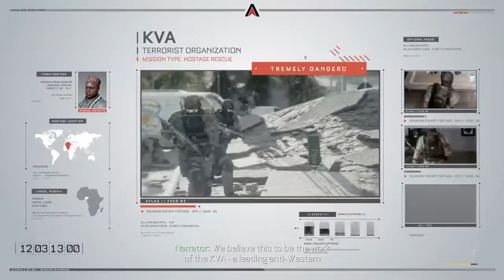Advanced Warfare (PS4) Lets Play Part #4 (Traffic)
My walkthrough of Sledgehammer Games most anticipated game COD: Advanced Warfare.  Hope you enjoy the lets play and hopefully I'll do some multiplayer gameplay in the future!!